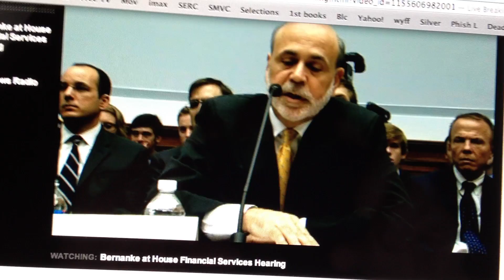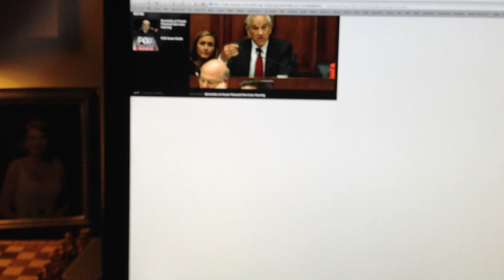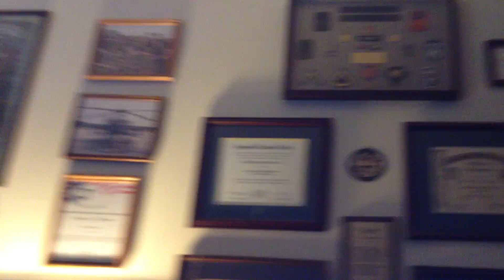Ron Paul -VS- The Fed 7/18/12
I was streaming the Feds meeting with the Blah Blah committee on the hill.  Ron Paul really speaks the truth about the future of America.  The Fed will continue to print money and push hyperinflation on the people.  Just go to your local grocery store for confirmation.  At the time I posted this clip, the deficit was almost 16 trillion.The National Debt has continued to increase an average of
$3.92 billion per day since September 28, 2007!  What lies ahead is a roll of the dice.